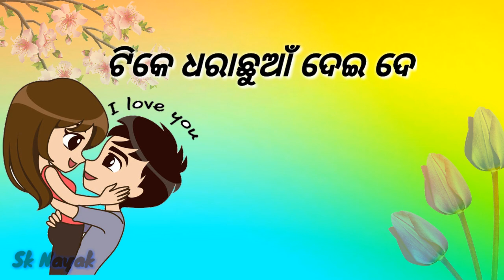Tike_Dhara_Chhuan_Dei_De_|By_Human_Sagar_Sambalpuri_Whatshapp_|Status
Song||Tike Dhara Chhuan Dei De By Human Sagar Sambalpuri

Singer

ଏହି ଭିଡିଓଟି ଯଦି ଭଲଲାଗିଥାଏ ତେବେ ଏହି Vedio କୁ Like କରନ୍ତୁ, Shear କରନ୍ତୁ, Comment କରନ୍ତୁ, ଆମ ସହ ଯୋଡ଼ିହେବା ପାଇଁ ଏବଂ ସବୁଦିନ ନୂଆ ନୂଆ Vedio ର Notification ପାଇବାକୁ "Sk Nayak Ceeations" ର You Tube Channel କୁ Subscribe କରନ୍ତୁ ଓ Bell ର Button ପ୍ରେସ କରନ୍ତୁ !!

Odia sad WhatsApp status

Odia old WhatsApp status

Odia romance WhatsApp status

Odia love story WhatsApp status

Odia lyrics WhatsApp status

ଏମିତି ନୂଆ ନୂଆ WhatsApp status
Vedio ଦେଖିବା ପାଇଁ

କିଛି ମନପାସନ୍ଦର song ଅଛି ତେବେ comment box ରେ ଦିଅନ୍ତୁ
Next vedio ରେ ଆମେ ଆଣିଦେବୁ

Keep watching and keep smailing🤗

This Vedio is only a fan made creation

You have any problem on my vedio then